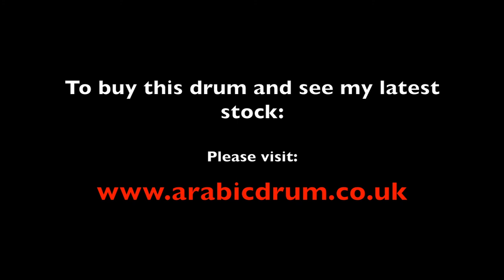G.E.F. Pink & Black MOP Black Mitello Head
If you are unable to visit me to try out any drum I have for sale in person, I make videos for each individual drum I have for sale. Here is a demonstration of this drum being played so you can see and hear how it sounds. To buy this drum and see all the latest stock I currently have, please visit: